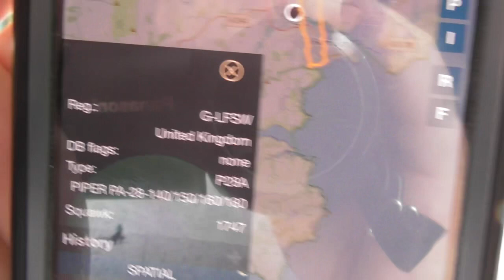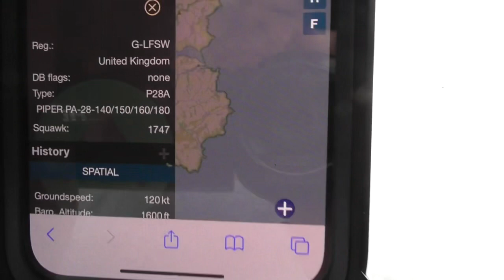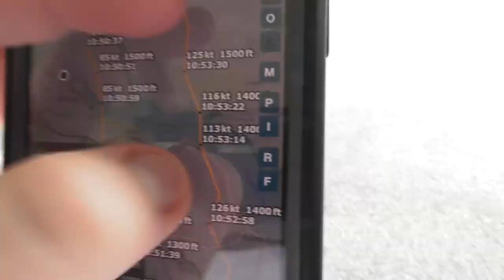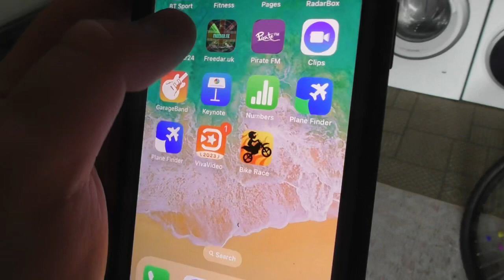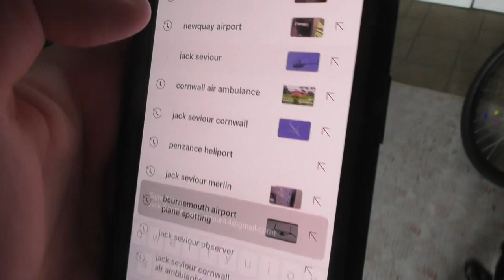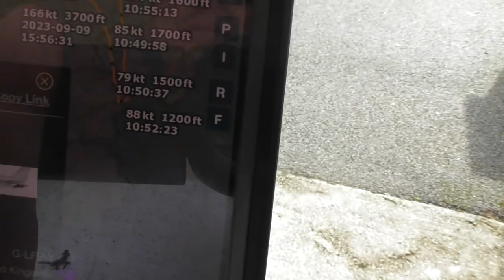Piper PA-28-161 Cherokee Warrior II Liverpool Flying School 1 Piston Engine G-LFSW Private Aeroplane